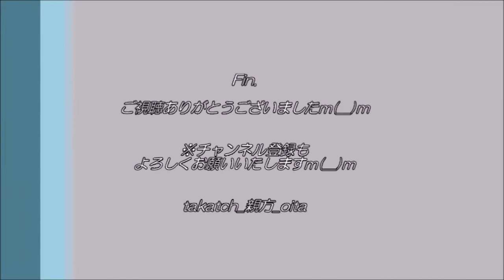【鉄道 大分🚞】特急あそぼーい！と偶然遭遇 in 豊後大野市三重町【JR九州 豊肥本線】 20210605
大分県豊後大野市三重町を散策中、偶然にも特急あそぼーい！と遭遇！急いでカメラを回しました(笑)
※途中、視界が遮られている箇所があり申し訳ございませんｍ(__)m

📝特急あそぼーい！ブログ記事